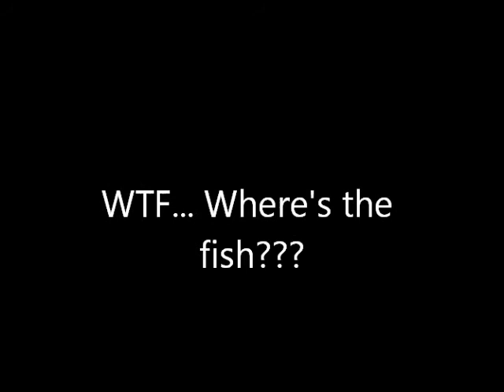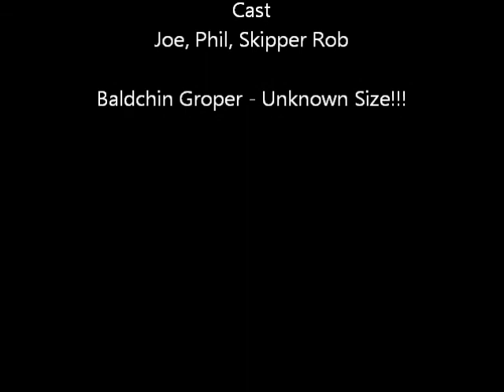Fishing WA - Catch and release - Baldchin Groper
Fishing WA off the coast near Geraldton, Catching a Baldchin, didn't even get a chance to size it.